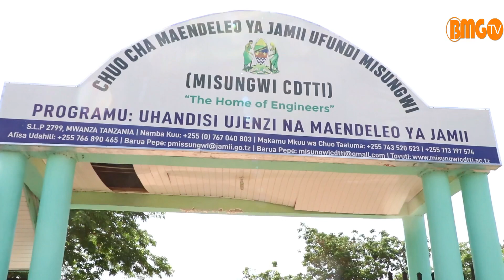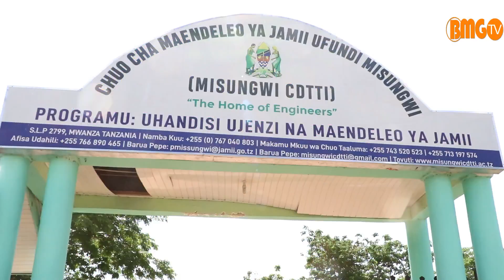BMG TV: Kongamano la Maadili katika Chuo cha Misungwi CDTTI Mwanza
Fuatilia yaliyojiri kwenye Kongamano la Mmomonyoko wa Maadili katika Jamii lililofangika katika Chuo cha Maendeleo ya Jamii Ufundi (CDTTI) Misungwi mkoani Mwanza ikiwa ni sehemu ya maadhimisho ya miaka 59 ya Muungano wa Tanganyika na Zanzibar